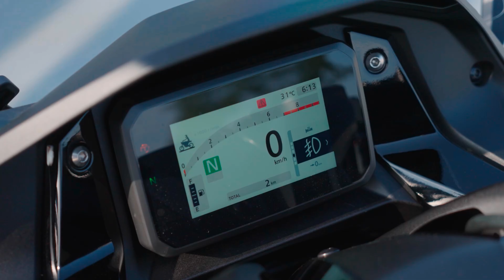2025 Honda Forza, Accessories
2025 Honda Forza, Accessories